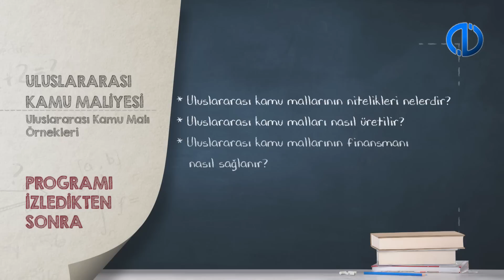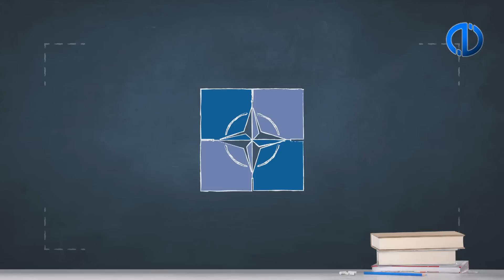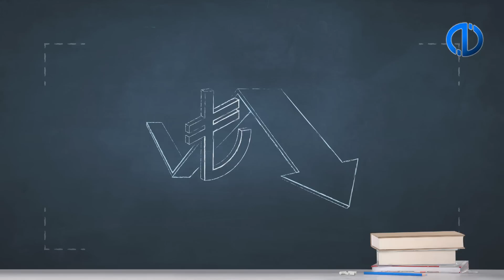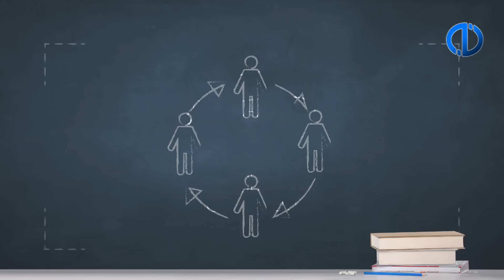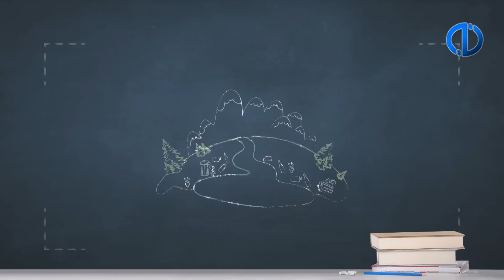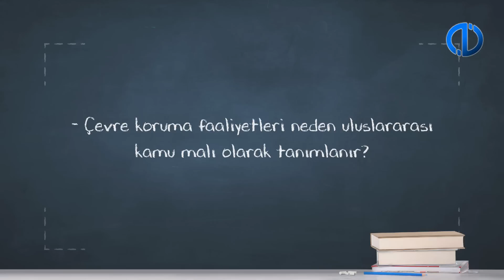ULUSLARARASI KAMU MALİYESİ - Ünite 3 Konu Anlatımı 1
Barış ve güvenlik hizmetinin uluslararası niteliğini açıklayabileceksiniz.
Dünya barışının sağlanmasıyla ilgili uluslararası düzeyde yapılabilecek faaliyetlerin neler olabileceğini özetleyebileceksiniz.
Finansal istikrarın sağlanmasının küresel niteliğini değerlendirebileceksiniz.
Sağlıkla ilgili uluslararası düzeyde gerçekleştirilebilecek faaliyetleri değerlendirebileceksiniz.
Küreselleşmenin sağlık hizmetleri ile ilgili etkilerini değerlendirebileceksiniz.
Çevre koruma faaliyetlerini uluslararası kamu malı olarak tanımlayabileceksiniz.